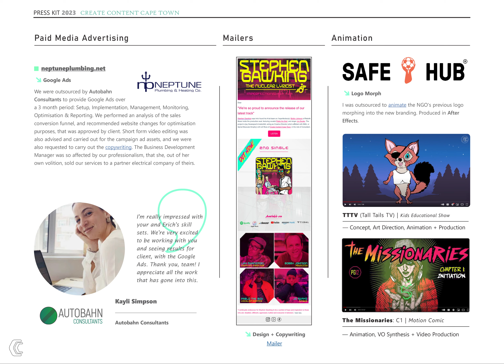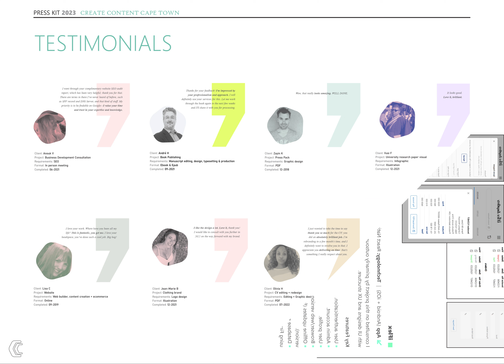CCCT Press Kit Q3 2023